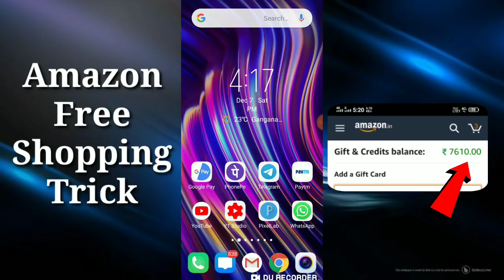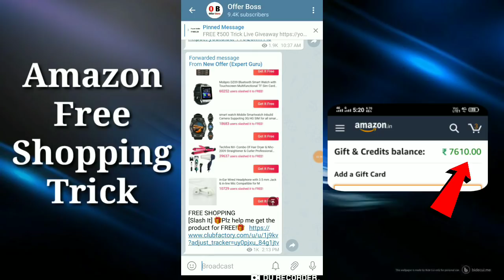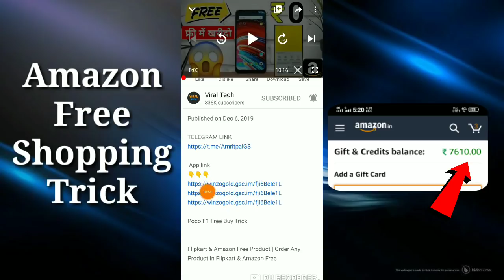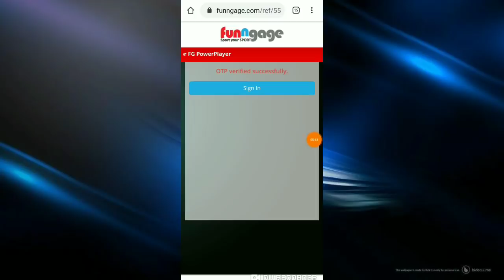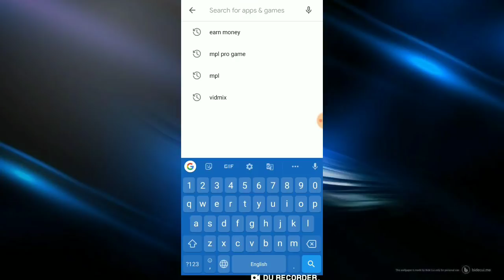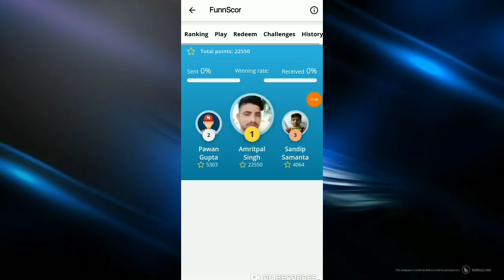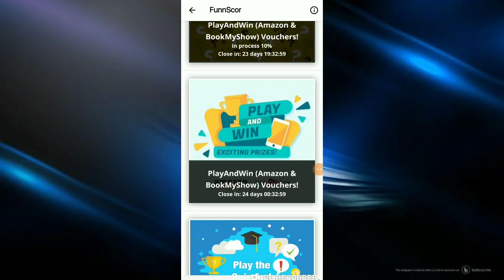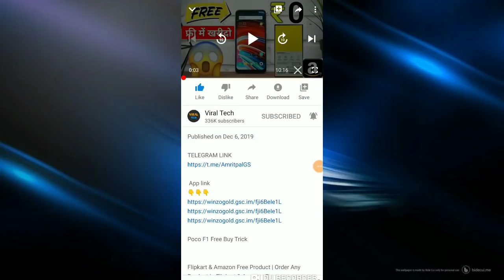Free Amazon Gift Card Trick | How to get free products from amazon| Viral Tech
Free Amazon Gift Card Trick

Flipkart & Amazon Free Product | Order Any Product In Flipkart & Amazon Free

* "" Hello Sir, My name is Amrit singh,I want some free sample products from you and i will review it.

Amazon se Free Mobile Kaise mangvaye

Amazon free stuffs
Free i phone
Free mobile
Free smartphone
Free shopping